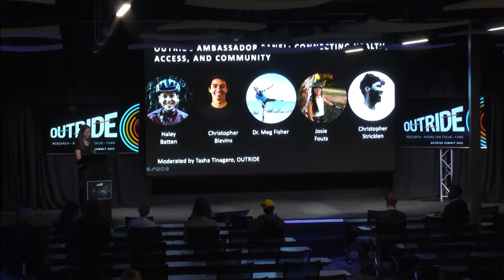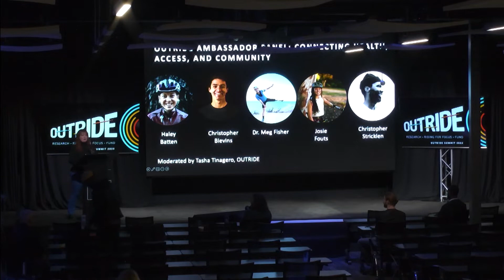2022 Outride Summit: Outride Ambassador Panel Discussion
Outride Ambassador Panel: Connecting Health, Community, and Access

Panelists:
Haley Batten
Christopher Blevins
Dr. Meg Fisher
Josie Fouts
Christopher Stricklen

Moderated by: Tasha Tinagero